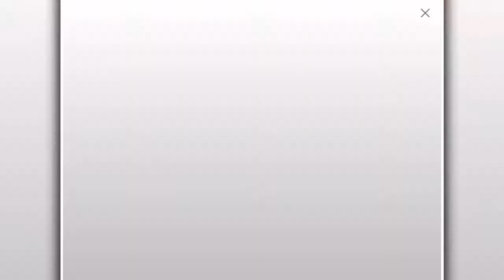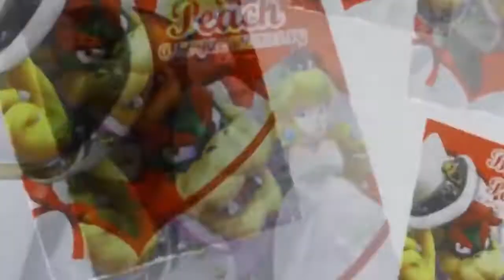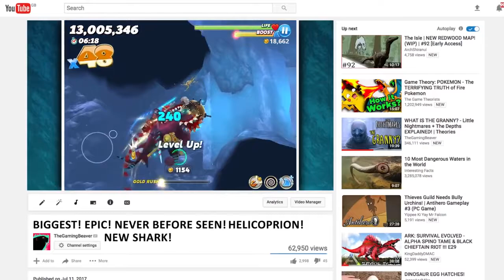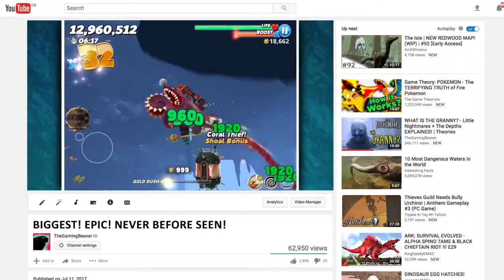Gaming Beaver Funny Montage